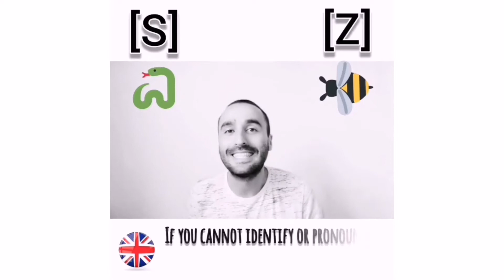¿Cómo se pronuncia la Z en francés ? | Pronunciación z francesa | Fonética [Z]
[Z] est un jumeau de [S].
La son Z se prononce de manière identique au S mais il faut faire vibrer les cordes vocales. Pose ta main sur la gorge pour sentir la vibration.
[Z] is a twin of [S]. The Z sound is pronounced identically to the S but you have to vibrate the vocal cords. Put your hand on your throat to feel the vibration.
[Z] es un gemelo de [S]. El sonido Z se pronuncia de manera idéntica a la S pero hay que hacer vibrar las cuerdas vocales. Pon tu mano sobre tu garganta para sentir la vibración.
Bon courage et à toute!